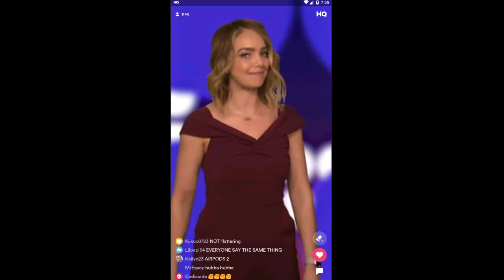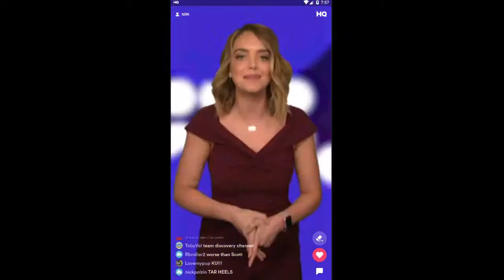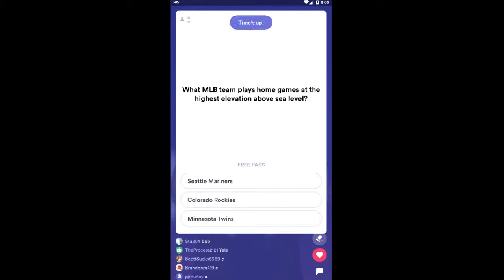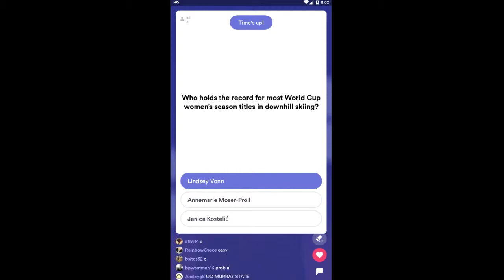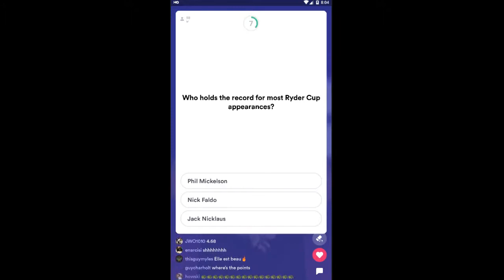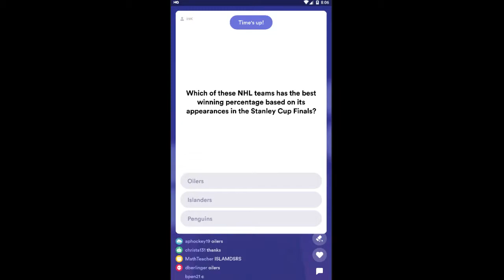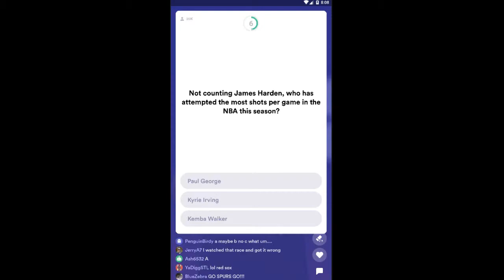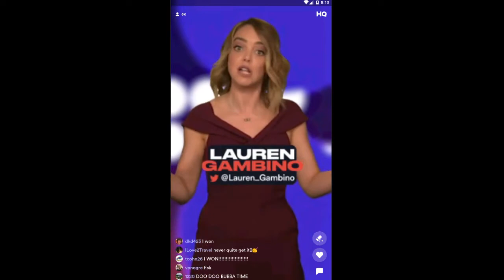HQ SPORTS $2000 Season 3 | 20th March 2019